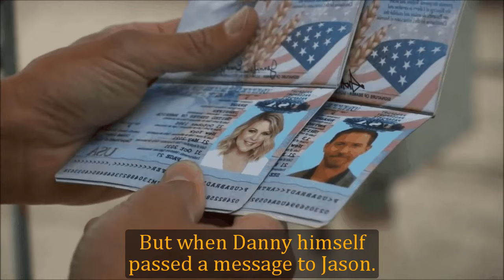GH Shocking Spoilers Jason blocked Dex's bullet, Monica appeared to give shocking evidence